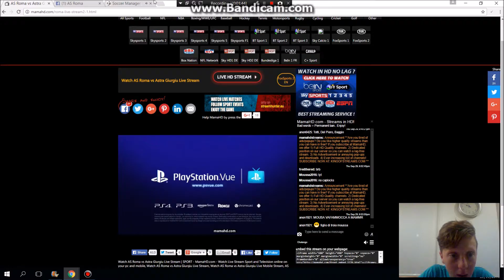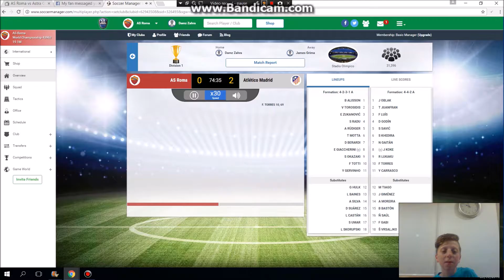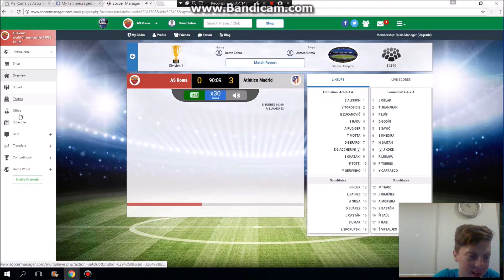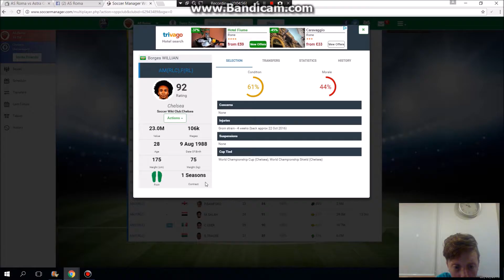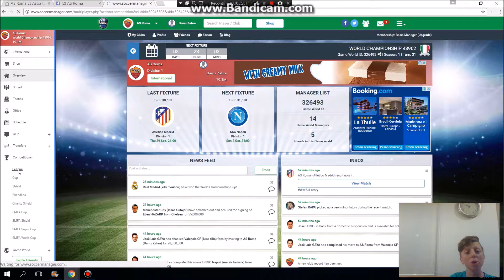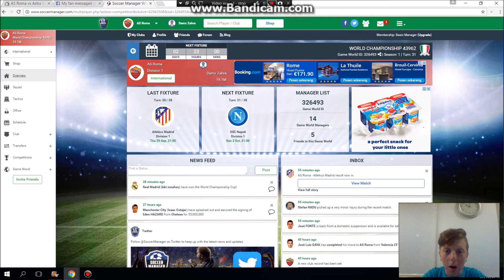Soccer Manager Worlds #16 "Another loss! but a new signing "